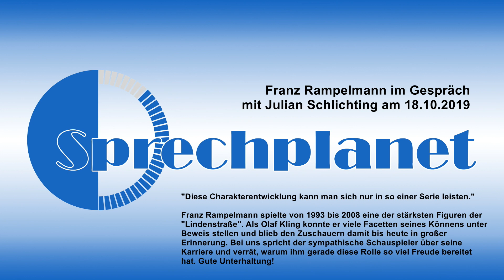"Lindenstraße"-Star Franz Rampelmann im Interview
"Diese Charakterentwicklung kann man sich nur in so einer Serie leisten."

Franz Rampelmann spielte von 1993 bis 2008 eine der stärksten Figuren der "Lindenstraße". Als Olaf Kling konnte er viele Facetten seines Könnens unter Beweis stellen und blieb den Zuschauern damit bis heute in großer Erinnerung. Bei uns spricht der sympathische Schauspieler über seine Karriere und verrät, warum ihm gerade diese Rolle so viel Freude bereitet hat. Gute Unterhaltung!